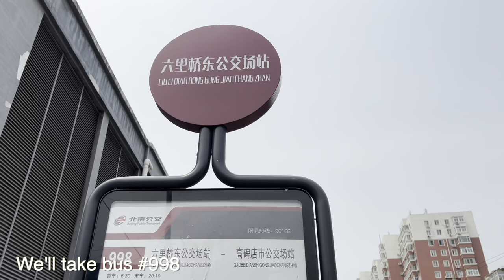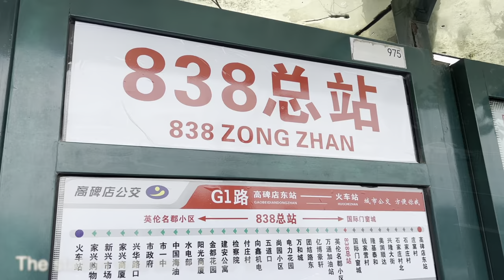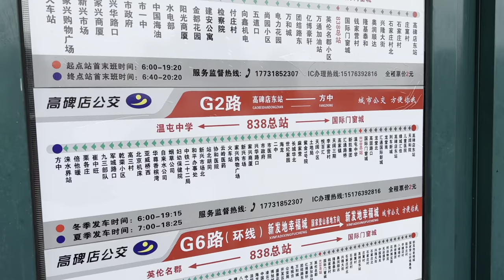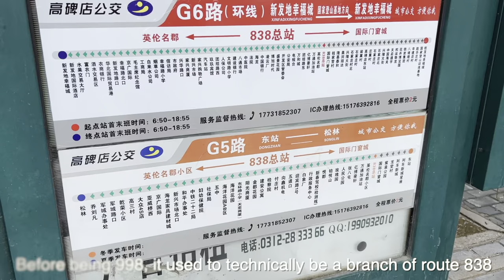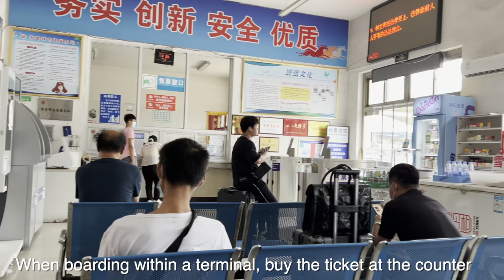Intercity Bus Trip: Beijing - Baoding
Intercity travel on public bus is a common and inexpensive way to go to nearby cities.

In this video we will be going from Beijing to Baoding, a city in Hebei province next to Beijing. Specifically, we'll be going to Gaobeidian city before turning back, and stopping at Zhuozhou on the way back.

Many city within central China are connected by public buses. In fact, it is possible to travel from Beijing to Shanghai entirely on them. However, due to current regulation, it is not too viable for me yet. This short trip will provide a taste of the feel of that trip, which takes about 6 days.

0:00 - Introduction
0:40 - Beijing 998: Beijing - Gaobeidian
2:45 - Gaobeidian City + Local Bus
3:53 - Baoding 621: Gaobeidian - Zhuozhou
4:59 - Zhuozhou City
5:17 - Zhuozhou 19 - Zhuozhou - Beijing
6:12 - End: Beijing Subway Fangshan Line

Killing Time, Carefree